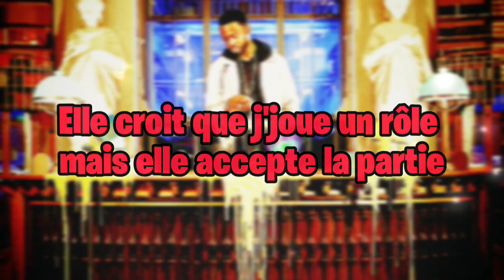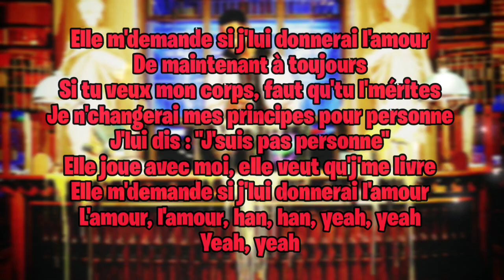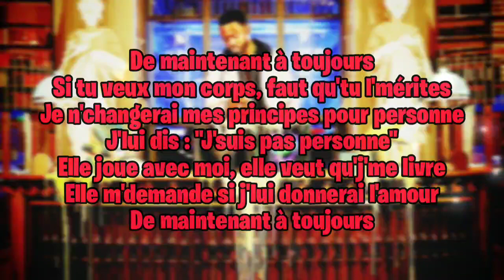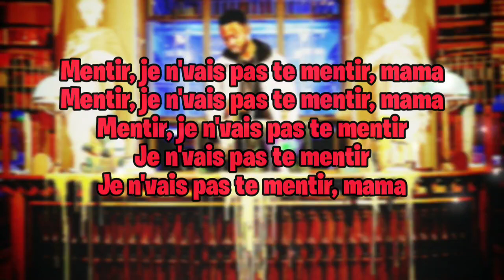DADJU - Elle me demande (PAROLES/LYRICS)